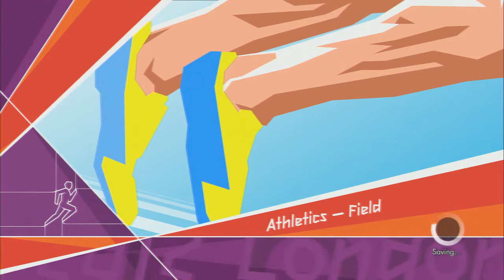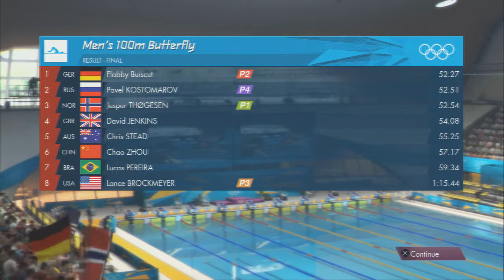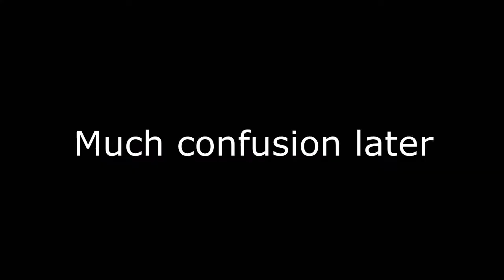Let's Play: Olympics 2014 (Episode #2) Rise of a Villain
Matthew, Drew, Joseph, and Mikey are here in Londo- I mean Sochi 2014. Who will win? Who is this villain you have heard so much about? Watch to find out!

I joined Maker Studios, and you can too! (Please note at the time we uploaded this our channel name was TheTard100)